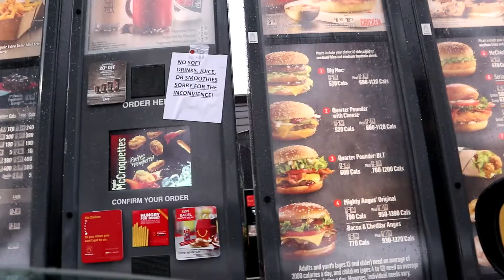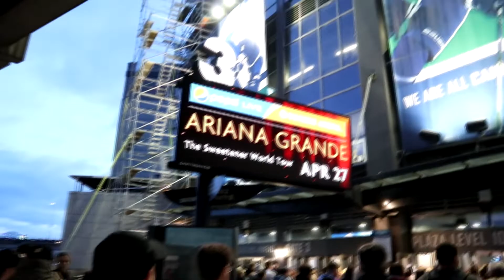FIRST VLOG OF 2019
first 2019 vlog, busy couple days